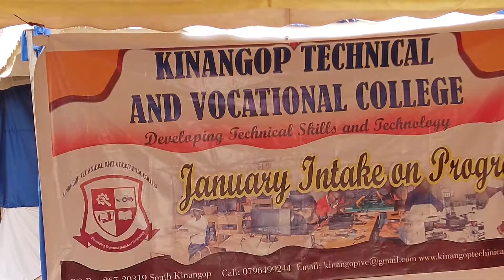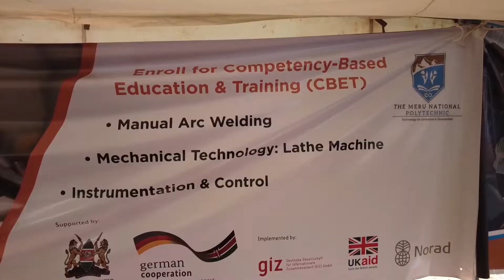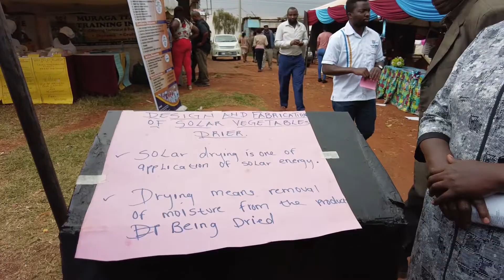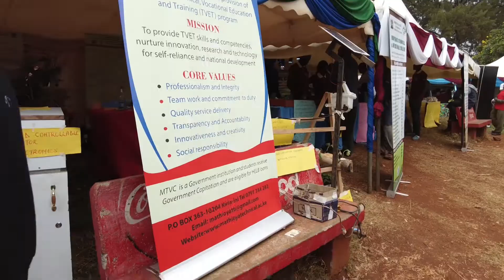How to increase creativity and innovativeness in technical courses through competitions|| TVET FAIR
How to increase creativity and innovativeness in technical courses through competitions(TVET FAIR).  The  TVET  and robotics competitions are skill show competitions for various TVET institutions in Kenya i.e National polytechnics, Technical training institutes, Institutes of science and technology and Technical vocational centres. These skills enable students to develop their project ideas into working projects and potential innovations. Apart from helping the student win the competitions, this is an opportunity to increase one practical skill in their area of study. In this video I am going to take you through the various activities we perform during the  TVET  and robotics competitions as well as why you should take the science congress and the TVET  and robotics competition seriously.
Also, like the video and share the video with other high school students or parents/guardians with children in high school or your fellow engineering students
 Here are more videos that may be of help to you.